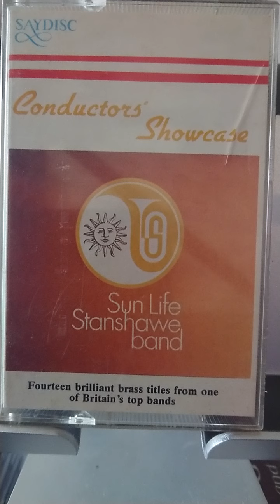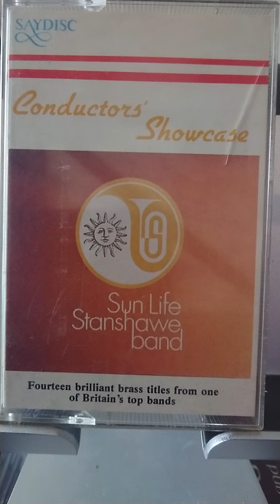Cranberry Corner USA Sun Life Band conducted by Laurie Hinchley